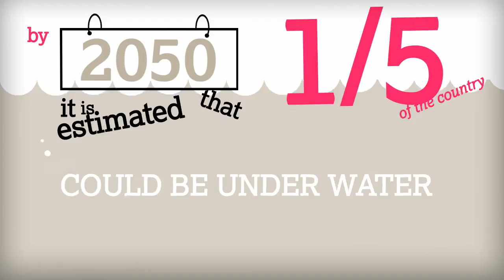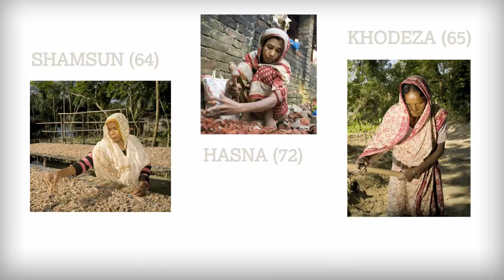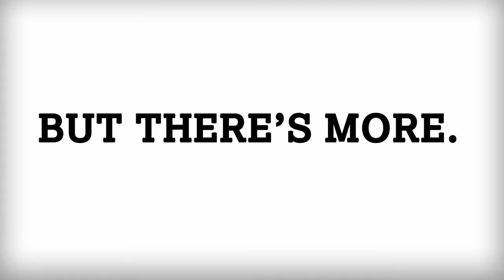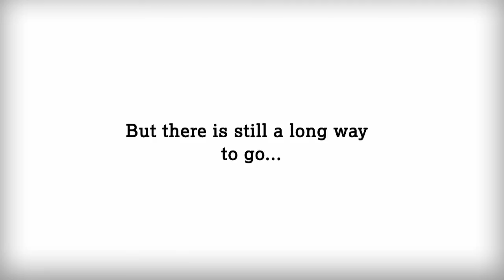Bangladesh: Invest in older people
In Bangladesh, HelpAge has established over 1,500 older people's associations. These groups provide valuable services, like extreme weather warnings and reducing the isolation faced by so many older people.

We are seeing real change, in a country that desperately needs it. But there is still a long way to go. Together, we must act now. Will you help us?